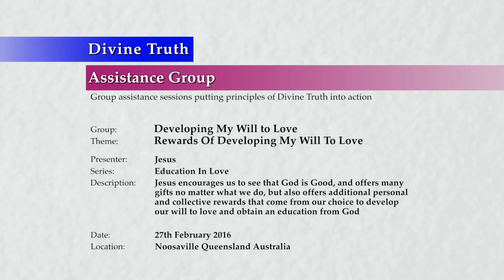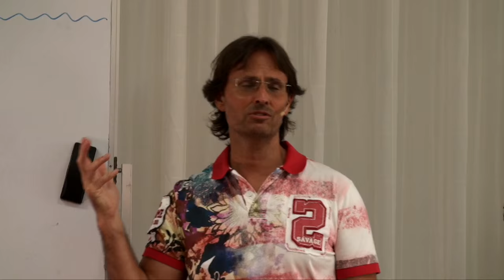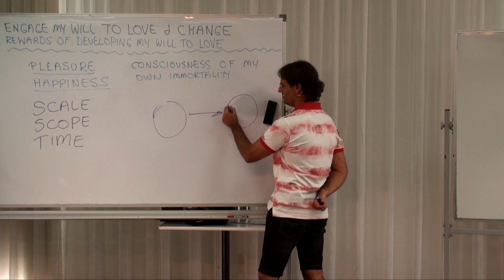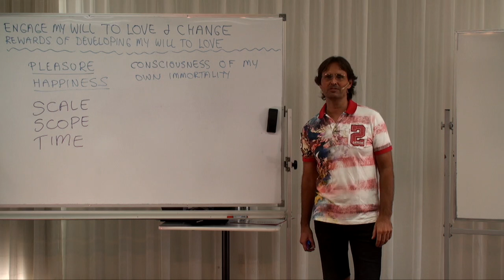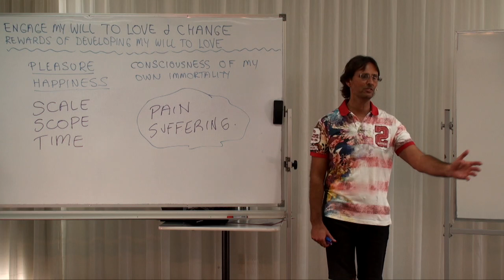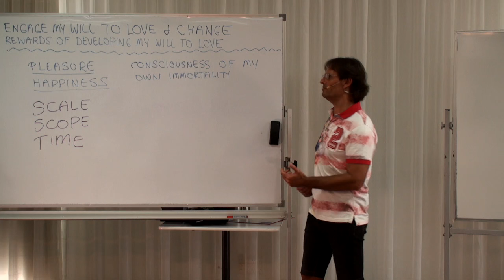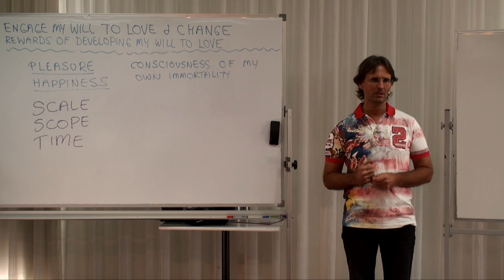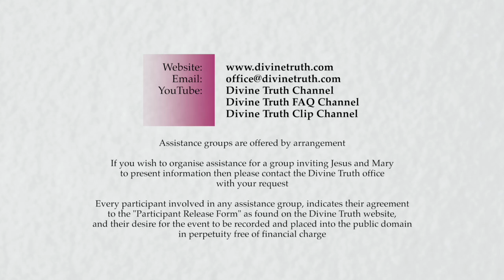20160227-1330 Rewards Of Developing My Will To Love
Theme: Rewards Of Developing My Will To Love

Jesus encourages us to see that God is Good, and offers many gifts no matter what we do, but also offers additional personal and collective rewards that come from our choice to develop our will to love and obtain an education from God.

Topics include; reminders about the true cause of pleasure and happiness, things God has done for all no matter how each uses their will, the personal rewards of developing my will to love, gifts God gives me dependent on how I use my will, how seeking first God's Love will always result in expansion in every area of my life, some examples of things added to my life when I love, some examples of things removed from my life when I love, and the eternal benefits of developing my loving will.

Series: Education In Love
Group: Developing My Will To Love
Session: Engage My Will To Love & Change
Presentation: 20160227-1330-AGP-JESUS Rewards Of Developing My Will To Love